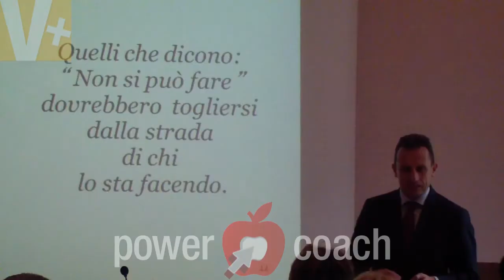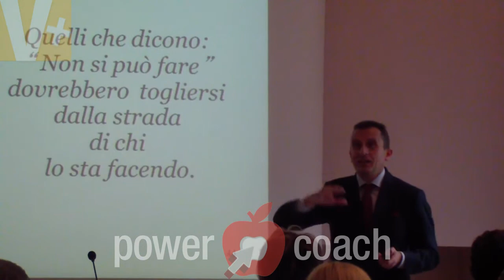►Come Mantenere un Entusiasmo Costante ed Elevato (Intervista a Mario del Corso)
TITOLO: Come Mantenere un Entusiasmo Costante ed Elevato

►►CLICCA su MI PIACE se questo video ti è stato utile e ti ha fornito informazioni di valore.

COMMENTALO, dimmi cosa hai apprezzato e cosa vorresti sapere ancora sul coaching, la formazione e il Parlare in Pubblico.

►►CONDIVIDILO con i tuoi amici su facebook, twitter, google+

RESTIAMO CONNESSI SUI SOCIAL NETWORK!

VUOI provare una SESSIONE GRATUITA di COACHING?